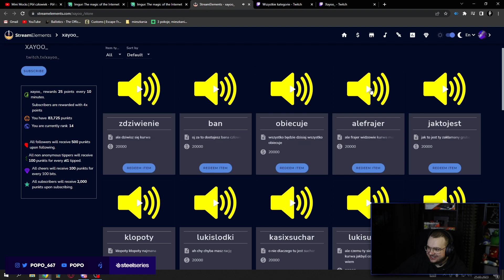Popo | Luki uwu głos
xayooindustries popo xayoo twitch mokrysuchar Film nie ma na celu NIKOGO obrazić spoko? ok? ok? ZOSTAW SUBA oraz LIKE
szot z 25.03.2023